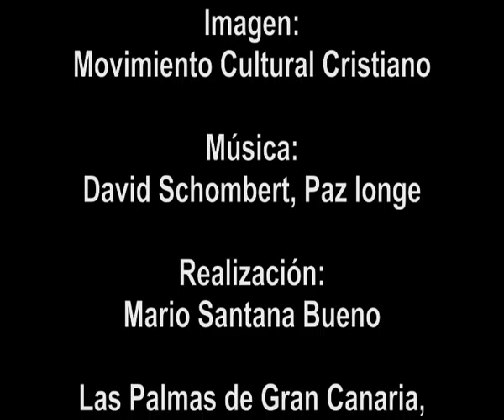In memóriam: Obispo Ramón Echarren (1929-2014)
El Movimiento Cultural Cristiano de la Diócesis de Canarias organizó el viernes, 24 de octubre de 2014 una mesa redonda in memóriam del anterior obispo de Canarias, Mons. D.Ramón Echarren Ystúriz. En dicho encuentro participaron cuatro testigos directos que cuentan distintos aspectos de la personalidad de D.Ramón.